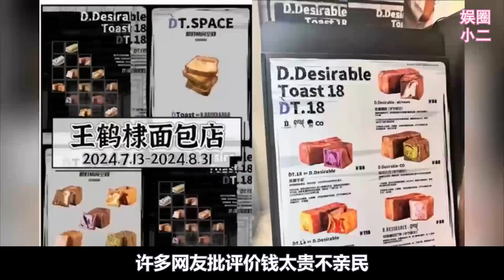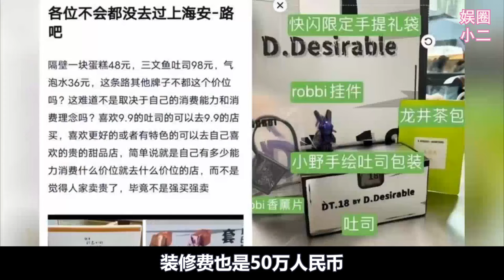賣情懷，割韭菜！明星開店有多黑？王鶴棣一條吐司破500，趙露思一顆泡芙、白敬亭餅干卖脱销？鹿晗被爆难摆脱，明星收割粉絲的刀，才是最狠！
賣情懷，割韭菜！明星開店有多黑？王鶴棣一條吐司破500，趙露思一顆泡芙、白敬亭餅干卖脱销？鹿晗被爆最狠难摆脱，明星收割粉絲的刀，才是最狠！